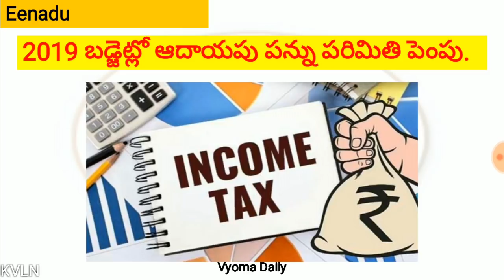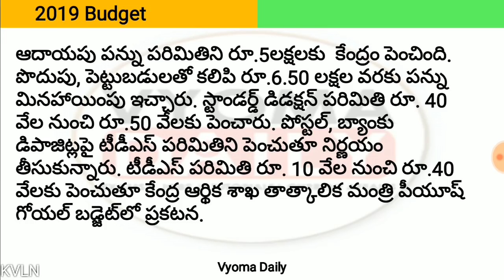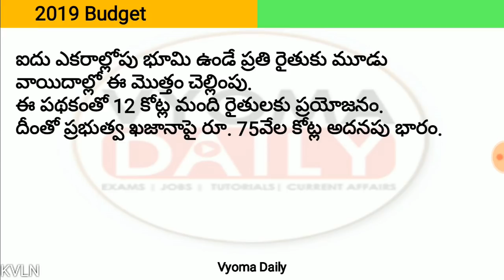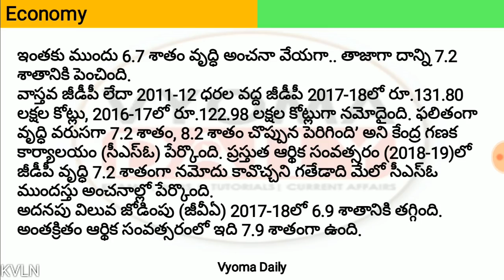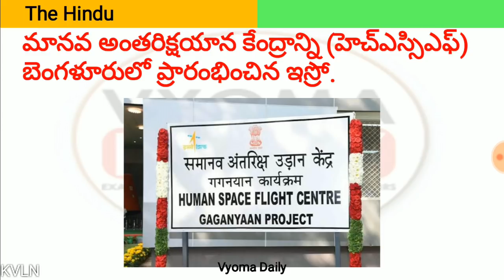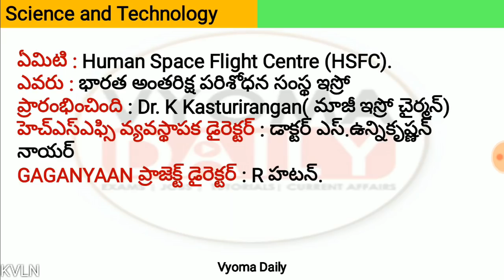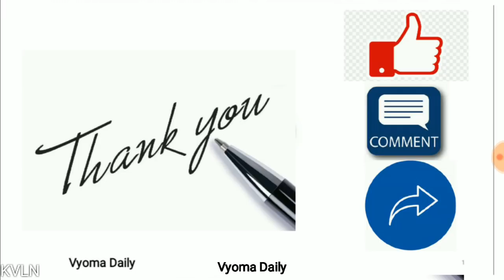Telugu Current Affairs 01 February 2019 | AP, TS Daily Current Affairs in Telugu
Current Affairs in Telugu 01 February  2019 | Important AP, TS Telugu Current Affairs | Daily Telugu Current Affairs Bits for all Competitive exams like APPSC TSPSC Group 1,Group 2,Group 3 and all exams-  తెలుగు కరెంట్ అఫైర్స్-వ్యోమ డైలీ